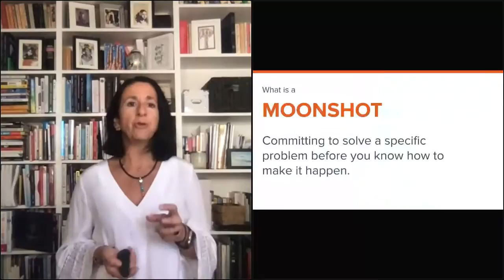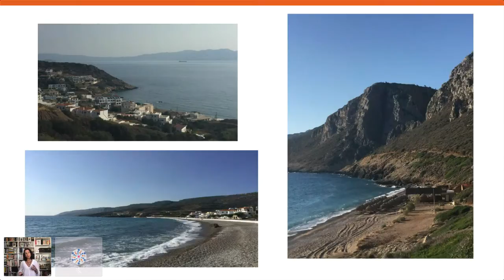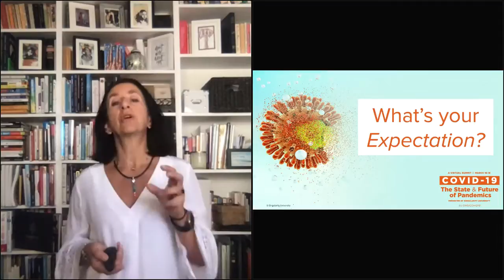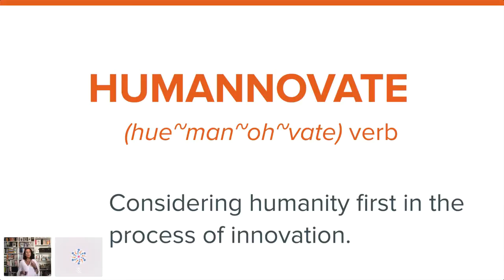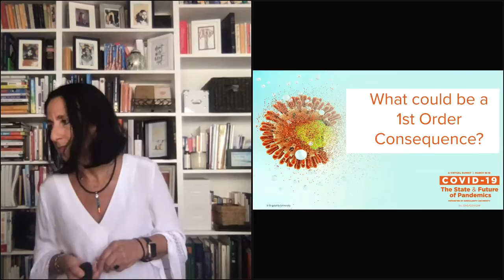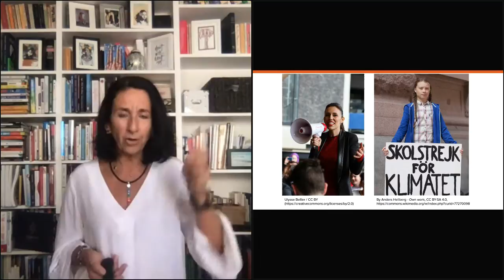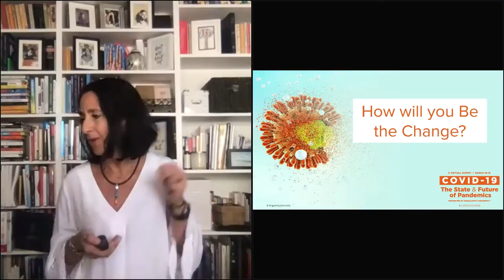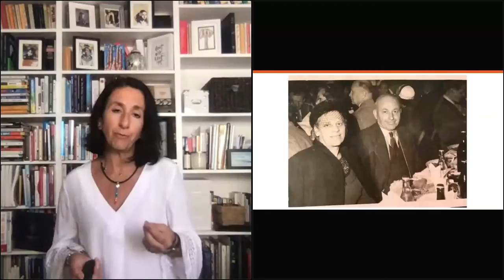How You Can Take Action During Times of Uncertainty | Christina Gerakiteys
How you can take action during times of uncertainty | Christina Gerakiteys | Singularity University COVID-19 Virtual Summit | Day 3